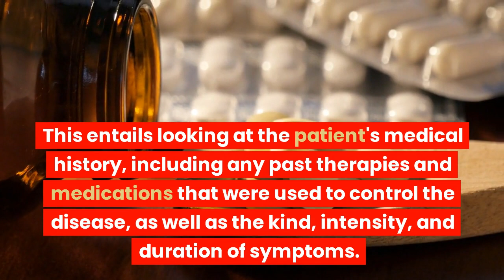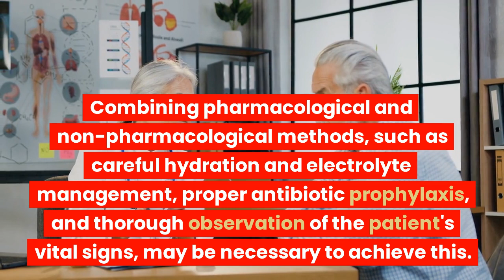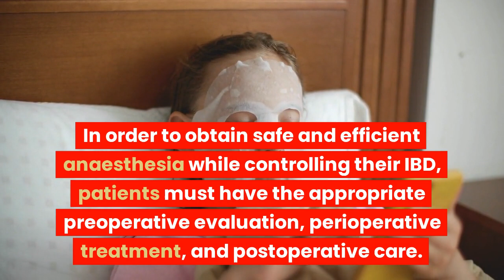Anesthetic considerations for patients with a history of inflammatory bowel disease#anesthesiologist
anesthesiaprocedure Anesthetic considerations in patients with a history of dermatological procedures

Anesthesiology is a vital and essential medical specialty that plays a crucial role in modern medicine. Anesthesiologists are responsible for providing pain relief and maintaining the comfort and safety of patients during surgical and other medical procedures. The field of anesthesiology has come a long way since the first demonstration of the use of ether as a general anesthetic in the mid-19th century, with a variety of different anesthesia drugs and techniques available today to provide safe and effective pain relief for patients. In this video, we will give an overview of anesthesiology, the different types of anesthesia, and the role of the anesthesiologist. We will discuss the pre-operative evaluation, administration of anesthesia, monitoring vital signs during surgery, pain management, and complications of anesthesia. Additionally, we will also touch on the importance of anesthesiology in modern medicine and the continued development and evolution of anesthesia techniques.

Stoelting's Anesthesia and Co-Existing Disease E-Book
Regional Nerve Blocks in Anesthesia and Pain Therapy
Miller’s Basics of Anesthesia 8th Edition
Pocket Anesthesia
Chestnut's Obstetric Anesthesia
Practical Ultrasound in Anesthesia
Anesthesia Made Easy
Pharmacology for Anaesthesia
Anesthesia Equipment

Dr. Marlene Merritt's Smart Blood Sugar emphasizes low-carb, high-fiber foods, avoiding processed carbs and sugars. Helps regulate blood sugar levels for better health.

The Ultimate Keto Meal Plan focuses on high-fat, low-carb meals with moderate protein. Meat, eggs, veggies, and healthy fats are emphasized while avoiding high-carb foods. Keep carbs below 50g/day for weight loss, energy, and blood sugar control.

Keto desserts are tasty treats made with low-carb ingredients like almond flour, coconut oil, and natural sweeteners. They provide healthy fats and avoid blood sugar spikes, great for those with food sensitivities. Popular desserts include cheesecake, brownies, and ice cream, and many are dairy-free and gluten-free. Enjoy a sweet treat without negative effects on your blood sugar levels.

The Essential Keto Cookbook is a guide to the ketogenic diet, with over 120 delicious, low-carb recipes using keto-friendly ingredients. Recipes include breakfast, lunch, dinner, and desserts, and the book includes tips for cooking, meal planning, and understanding the keto diet. It offers a variety of recipes for different dietary needs, including dairy-free, nut-free, and vegetarian options. The cookbook is a great resource for anyone looking to follow a healthy, low-carb lifestyle with delicious, satisfying meals.